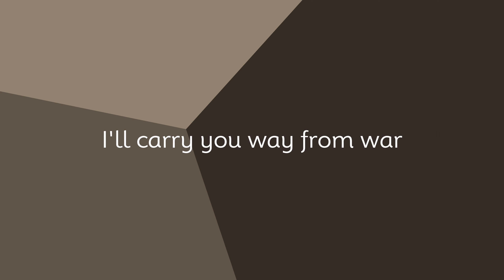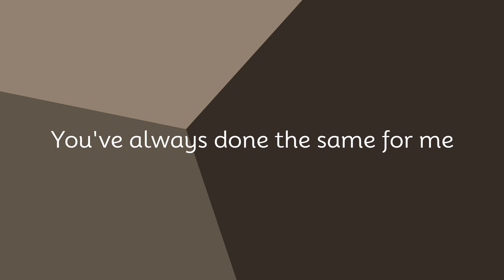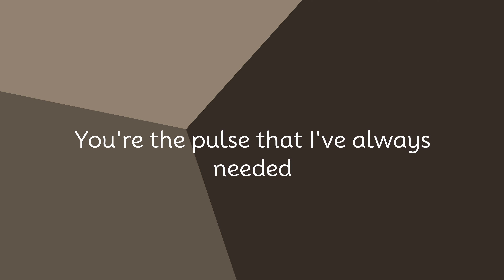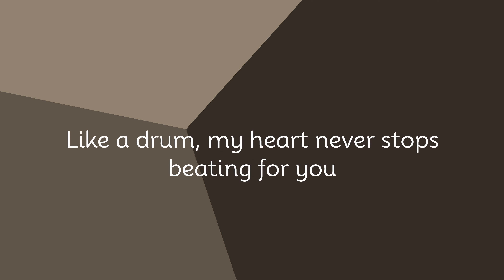Phillip Phillips - Gone, Gone, Gone (lyrics)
“Phillip Phillips - Gone, Gone, Gone” Lyrics / Lyric Video by aisright

When life leaves you high and dry
I'll be at your door tonight
If you need help, if you need help
I'll shut down the city lights
I'll lie, cheat, I'll beg and bribe
To make you well, to make you well
When enemies are at your door
I'll carry you way from war
Your hope dangling by a string
I'll share in your suffering
Give me reasons to believe
That you would do the same for me
And I would do it for you, for you
Baby, I'm not moving on
I'll love you long after you're gone
For you, for you
You will never sleep alone
And long after you're gone, gone, gone
When you fall like a statue
I'm gon' be there to catch you
Put you on your feet, you on your feet
And if your well is empty
Not a thing will prevent me
I surrender honestly
You've always done the same for me
So, I would do it for you, for you
Baby, I'm not movin' on
You're my backbone
You're my cornerstone
You're my crutch when my legs stop moving
You're my headstart
You're my rugged heart
You're the pulse that I've always needed
Like a drum, baby, don't stop beating
Like a drum, my heart never stops beating
I'll love you long, long after you're gone
Like a drum, my heart never stops beating for you
I'll love you long after you're gone, gone, gone